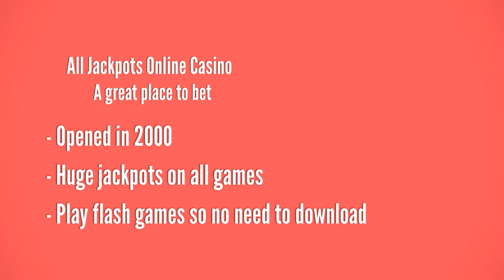All Jackpots Casino Review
To find out more about InterCasino and access exclusive bonuses and offers